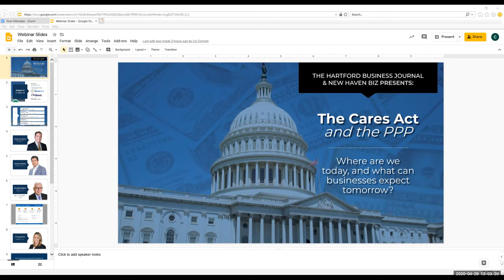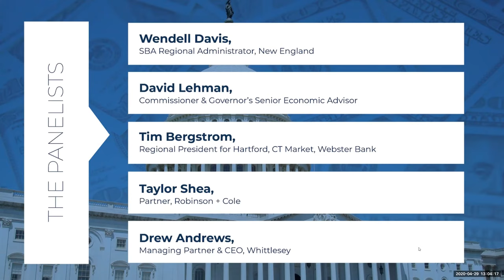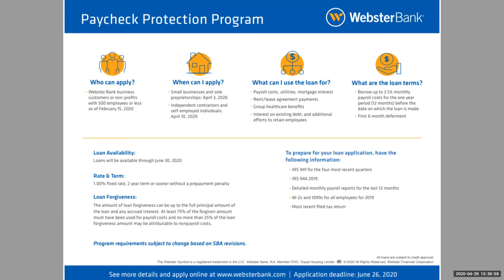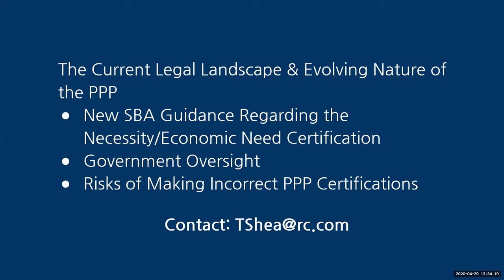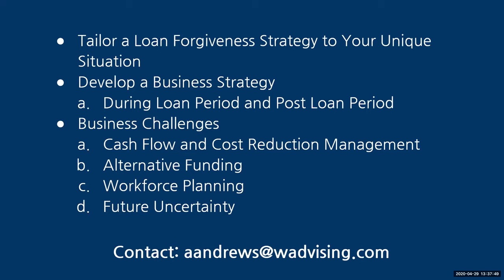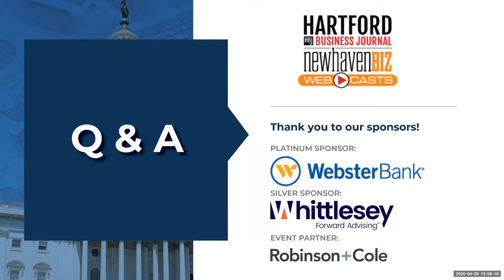HBJ and NHB Present: The Cares Act and the PPP